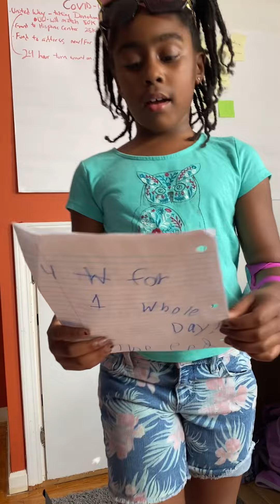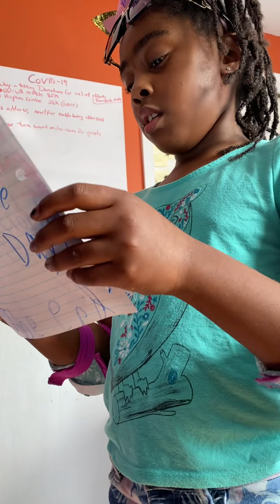Are there fun things to do in quarantine?